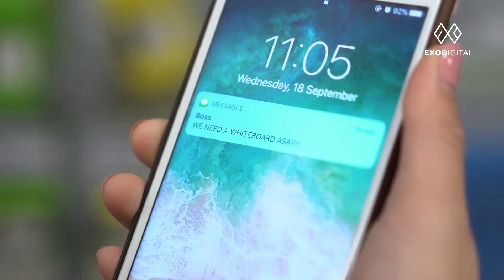🚀 How to prepare for an Innovation Sprint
Want to start an Innovation Sprint ASAP? 👌No problem, we can work with that! This is ALL you need to prepare!

Most of the preparation is on our end. Our job as a facilitator is to make sure all the preparation is done before you come to the sprint. All you need to do is let us know a few things about your company's challenges, your company's goals and your requirements for your team!

At Exo, we’re passionate about helping Product & Marketing teams solve complex problems; ie. lack of resources, revenue targets aren’t being met, or when digital technology is creating more problems than progress.

We're striving for our mission in shaping the future of experience through design and innovation. We’ve partnered with top tier banks, finance companies, and retailers, so we know what works and what doesn’t.